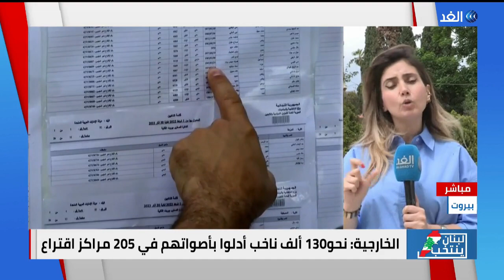مراسلتنا: 60% نسبة المشاركة في الانتخابات النيابية اللبنانية في الخارج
كشف مدير المغتربين في وزارة_الخارجية_اللبنانية السفير هادي هاشم أن حوالي ستين في المئة من اللبنانيين المنتشرين المسجلين أدلوا بأصواتهم في السادس والثامن من الشهر الجاري مشيراً إلى أن الأرقام الرسمية النهائية ستصدر في وقت لاحق.
وأضاف هاشم، أن هدف الوزارة كان الوصول إلى نسبة اقتراع أكثر من سبعين في المئة، لكن النسبة الحالية هي نسبة جيدة، إذ اقترع ما بين مئة وثمانية وعشرين ومئة وثلاثين ألف ناخب في أكثر من مئتين وخمسة مراكز اقتراع حول العالم.
مزيد من التفاصيل مع مراسلتنا في بيروت ليلى خليل.